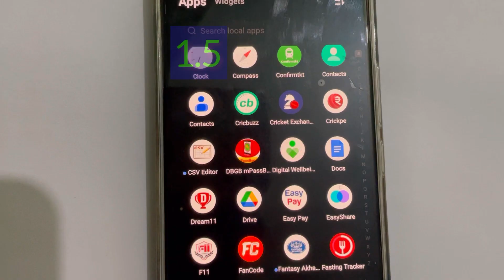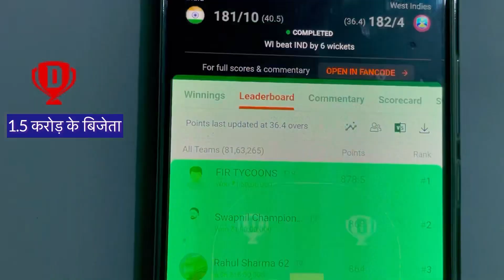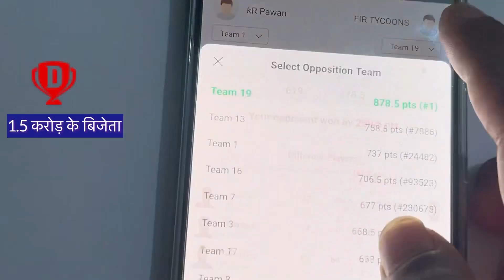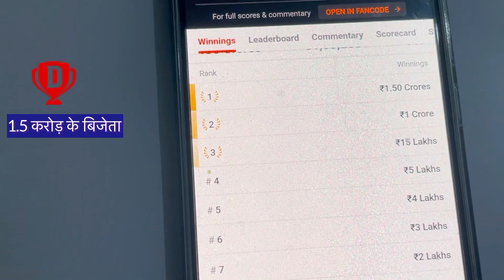29 July 2023 || Dream 11 में 49 रुपया से 1.5 करोड़ जीता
Any Queries This Video Please Contact

29 July 2023 dream 11 winner 1 crore
29 july 2023 dream 11 winnner ind vs wi
Ind vs wi dream 11 winner today gujrat

 ind vs wi d11 Team,
 ind vs wi dream11,
ind vs wi ream11 ind vs
Ind vs wi dream11 today match,
 ind vs wi 2023 d11,
 ind vs wi dream11 team
 Prediction,
 dream 11 ind vs eng
india vs West indies dream11
Wi vs ind dream11 T20 2023
 ind vs wi dream11 prediction
 ind vs wi dream11 analysis
 ind vs wi
 day Match
 Dream11 wi ind Dream11 Team

Note.
apps review या fantasy game एक डिजिटल जोखिम प्लेटफार्म है apps के वेबसाइट पर दिए गए नियम व शर्ते के अनुसार आप जानकारी प्राप्त करें इस खेल में बीतिए जोखिम का तत्व हैं और इसकी आदत पड़ सकती है कृप्या अपने जिमेदारी और अपने जोखिम पर खेले एप्लीकेशन डाउनलोड या सपोर्टस गैमिंग खेल में केवल 18वर्ष और अधिक आयु के व्यक्ती ही भाग ले सकते हैं